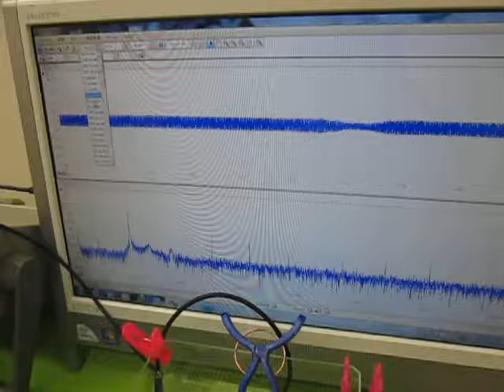‹メガヘルツの超音波›技術 （超音波システム研究所 ultrasonic-labo）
１－１０ＭＨｚの超音波伝搬状態を利用可能にする

　２０Ｗ以下の出力で、１００リッター程度の水槽でも、

ポイントは
　超音波プローブ・・発振機器の設置方法です